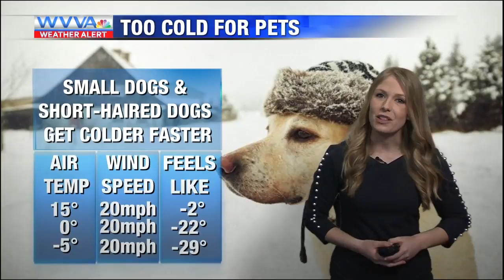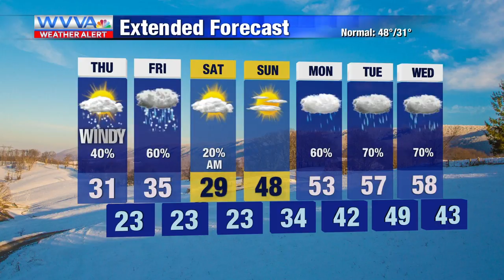2-27: Cold and windy